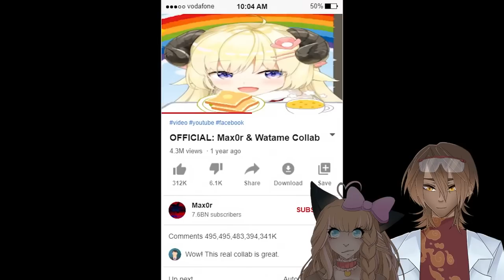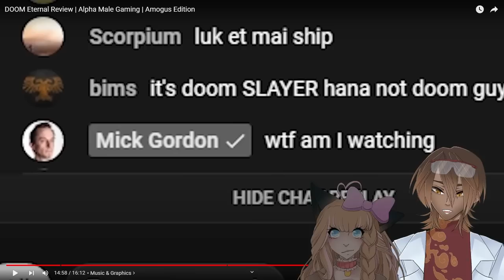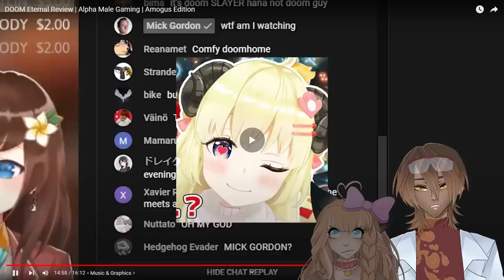Vtubers First Time Reaction to Max0r | DOOM Eternal Review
In this reaction to Max0r's, "DOOM Eternal Review | Alpha Male Gaming | Amogus Edition", two Vtubers are bombarded with massive amounts of testosterone.

- Timestamps -
(00:00) Intro
(01:06) Reaction
(21:02) Discussion